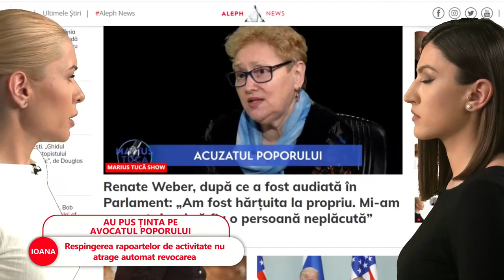Scandal în Parlament la audierea Renatei Weber. PSD și AUR au părăsit sala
➥ Parlamentarii PSD şi AUR s-au retras de la audierea Renatei Weber în şedinţa comisiilor juridice în care se discută rapoartele de activitate ale Avocatului Poporului.
➥ Audierea Avocatului Poporului a fost precedată de o dispută între liberali şi social-democraţi.
➥ Comisiile juridice reunite discută rapoartele de activitate ale Avocatului Poporului.